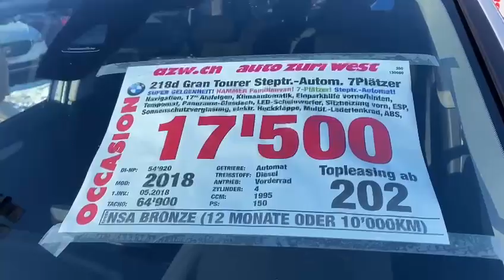BMW 218d Gran Tourer Steptronic